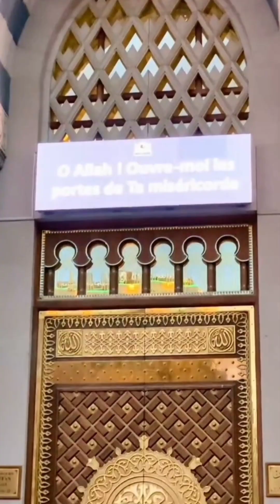Hafiz.Jafar🌹 Quran mukammil ll alhamdulillah . Quran tarjuma 🕋 🌹 ll 💕 love